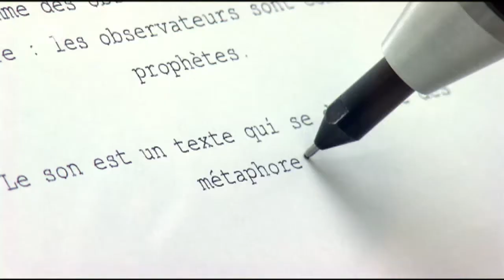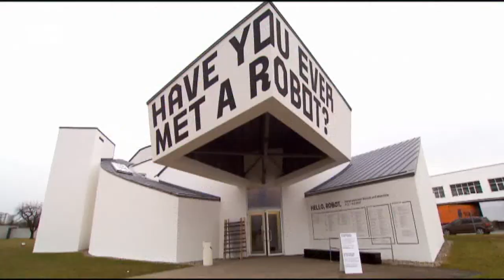Hello, Robot: robotics in the museum | Euromaxx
Robots are taking over more and more tasks that used to be done by humans. They may end up changing the way we live. The Vitra Design Museum in Weil am Rhein is hosting a new exhibition on robots.